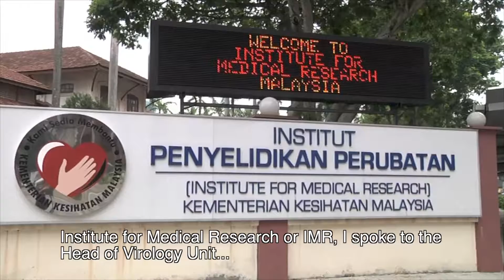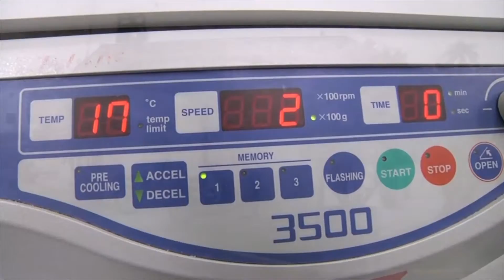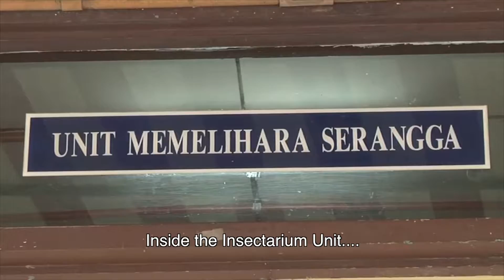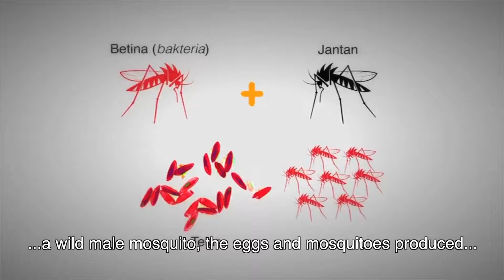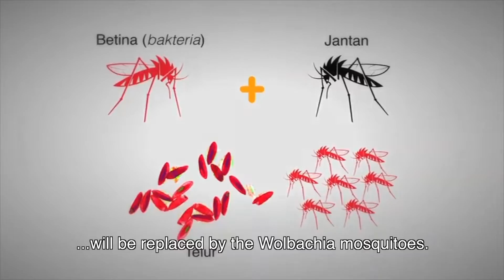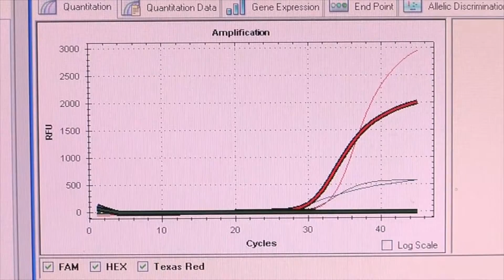Zika and Aedes